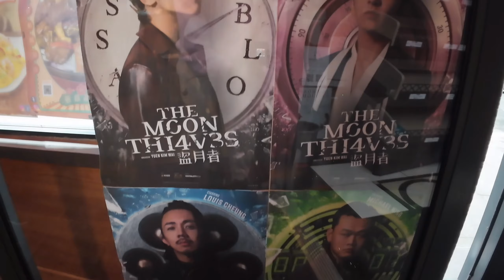迪士尼溜冰表演｜Disney On ICE｜係英國感受下迪士尼氣氛｜岩晒一家大小既活動｜係Liverpool食下茶餐廳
上星期睇完超好睇既mirror演唱會，今次我哋就再黎左Liverpool睇Disney On ICE
都幾好睇！鐘意迪士尼既朋友都可以去睇下